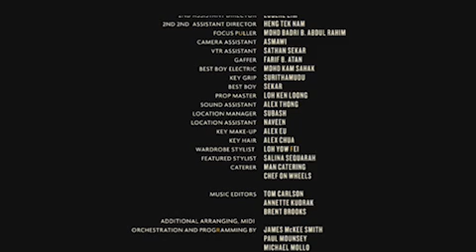GoNoodle the movie part 3 Final part￼￼